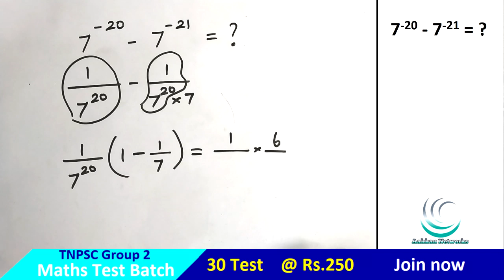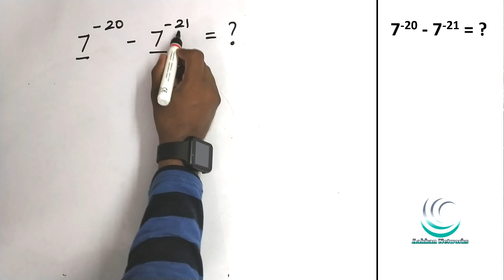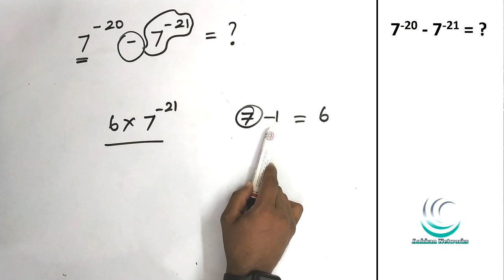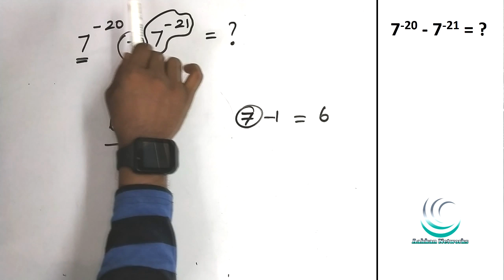Surds & Indices in Tamil | Simplification Shortcuts | TNPSC Maths | SSC RRB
This video about Surds & Indices in Tamil | Simplification Shortcuts | TNPSC Maths | Maths shortcuts | SSC RRB

Group 2/2A Maths Test Batch Joining Link